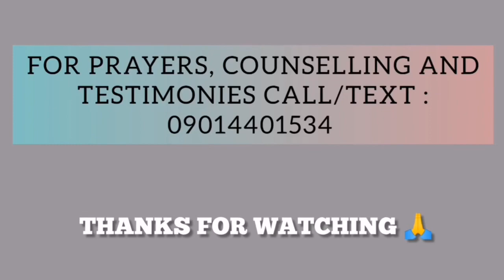DELIVERANCE FROM DEMONIC ENVIRONMENT.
PRAYER BOMBARDMENT.